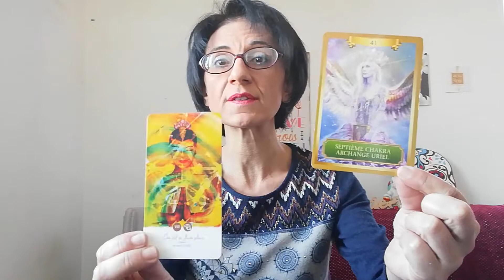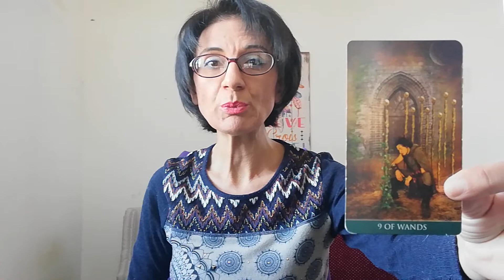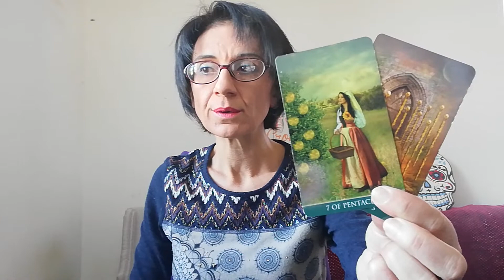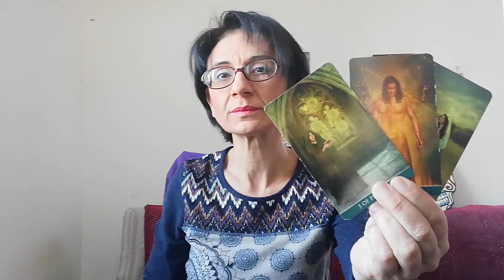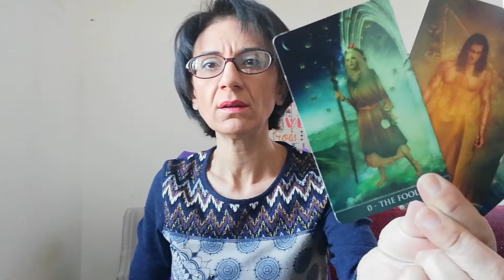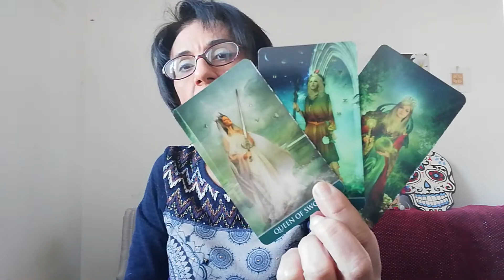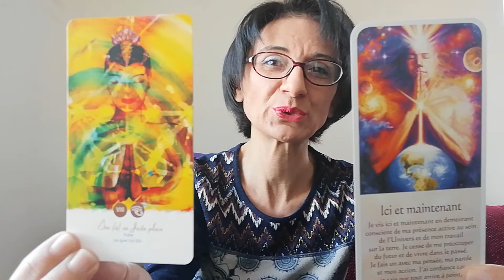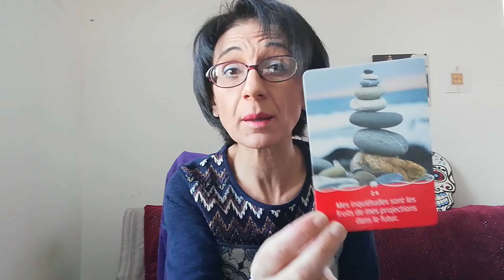Énergies de la semaine du 18 au 24 février 2019 🙏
Coucou voici les énergies de la semaine. Être à sa juste place 😉
Facebook : texie et les chemins de vies